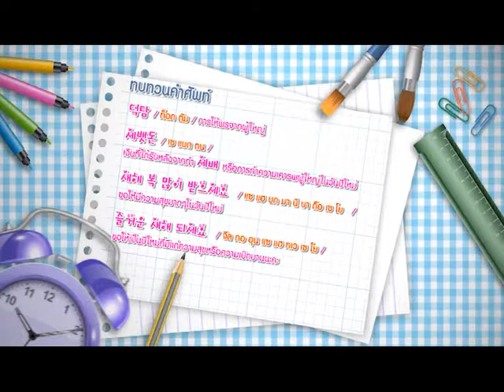[ รายการ ] ฮันกุกอ ขอ คอ ตอน วันตรุษจีน EP.1-3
รายการฮันกุกอ ขอ คอ รายการสอนภาษาเกาหลีที่เต็มไปด้วยความสนุกสนานและสาระความรู้มากมาย ทำให้การเรียนภาษาไม่น่าเบื่ออีกต่อไป
ฉายทางกล่อง PSI ช่อง 85 ทุกวันจันทร์-อาทิตย์ เวลา 11.00น. และ จันทร์-พฤหัส, เสาร์-อาทิตย์ เวลา 17.30น.